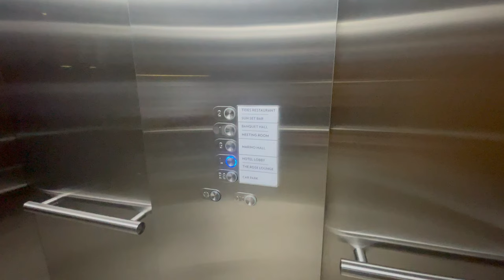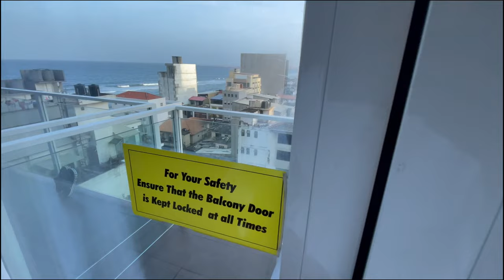DAYS IN MY LIFE | JULY GETAWAY | COLOMBO (සිංහල vlog) | Marino Beach Colombo | Sri Lanka